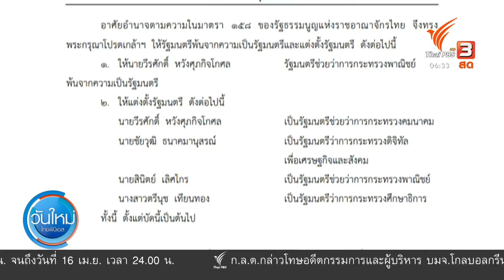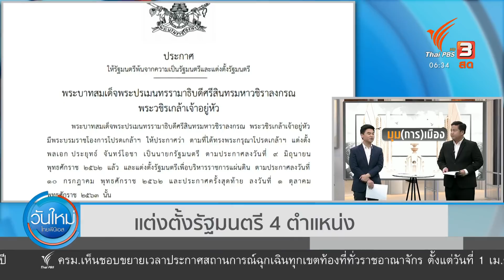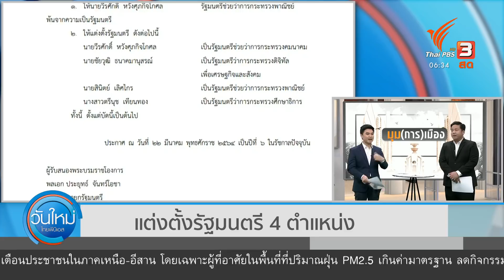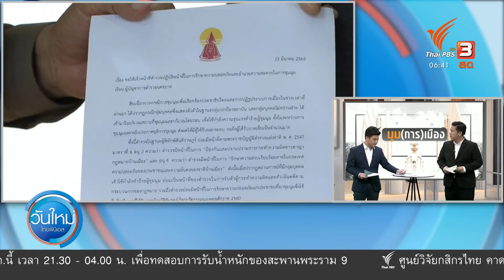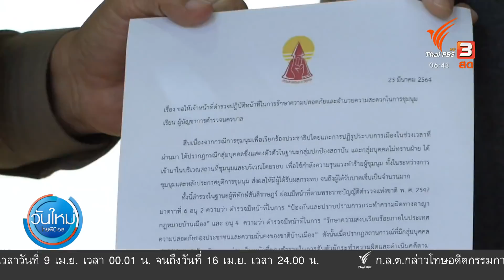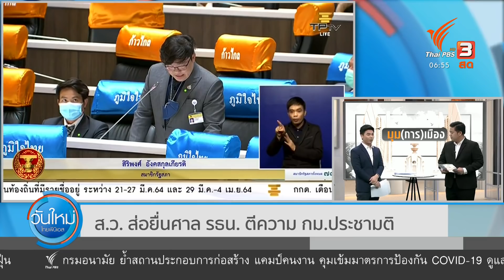พลิกบรรยากาศชุมนุม ตั้งเวที มีปราศรัย ดูแลความปลอดภัย : มุม(การ)เมือง (24 มี.ค. 64)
ถ้าความรุนแรงที่ปรากฏให้เห็นระหว่างการชุมนุมในช่วงเดือนที่ผ่านมา กลายเป็นภาพจำของทุกคู่ขัดแย้ง การชุมนุมที่จะมีขึ้นในวันนี้ (24 มี.ค. 64) อาจจะพลิกภาพจำเหล่านี้ได้ เพราะองค์ประกอบที่มีในที่ชุมนุมอาจไม่เหมือนกัน